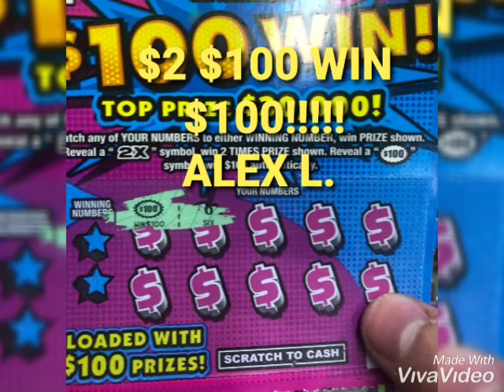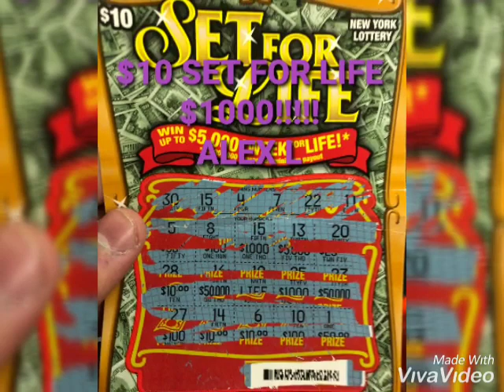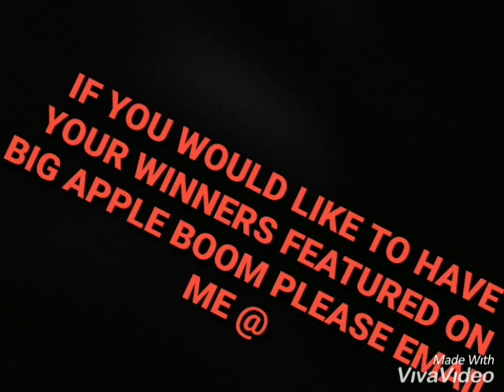🍎🔥BIG APPLE BOOMS 4🍎🔥 HUGE WINS ON NEW YORK LOTTERY INSTANT WIN SCRATCH OFF TICKETS